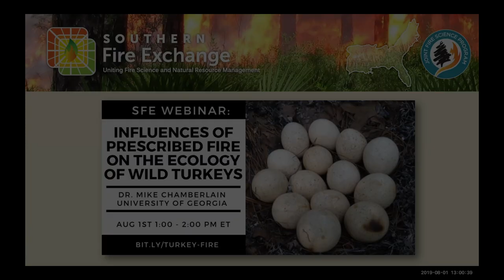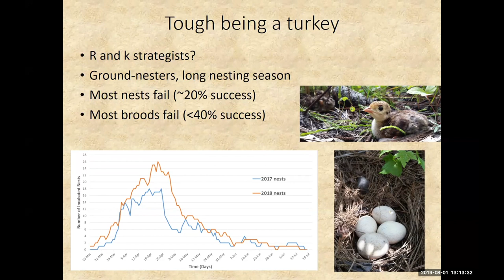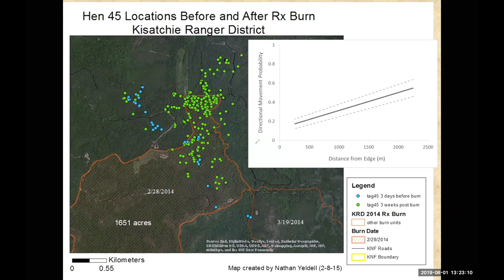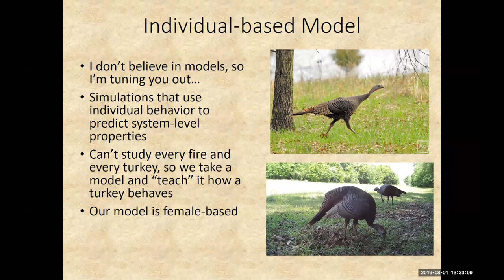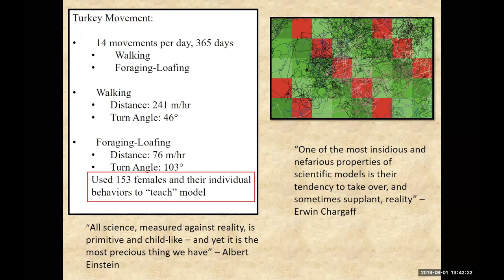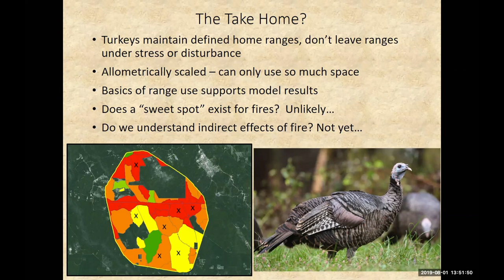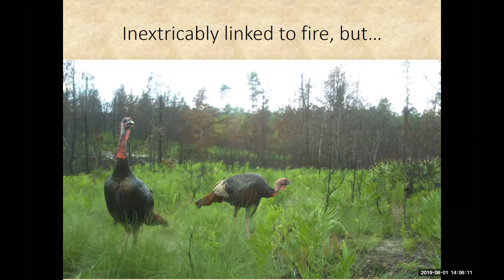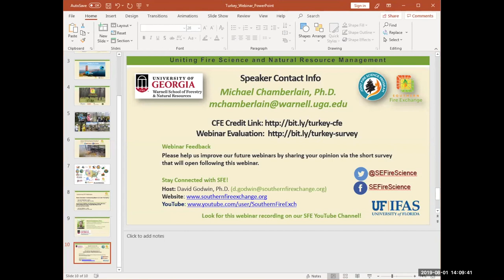SFE Webinar: Influence of Prescribed Fire on the Ecology of Wild Turkeys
A Southern Fire Exchange fire science webinar with Michael Chamberlain, Ph.D., Professor in the Warnell School of Forestry and Natural Resources at the University of Georgia.

Host Institutions: the Southern Fire Exchange, Tall Timbers Research Station, the Joint Fire Science Program, and the University of Florida.

Webinar Summary:
In this webinar Dr. Chamberlain will present the results of research projects throughout the southeastern United States focused on understanding how wild turkeys respond to prescribed fires. He will discuss the basic ecology of birds in fire-managed landscapes, such as reproductive ecology, and how turkey movements are affected by fire. Lastly, Dr. Chamberlain will discuss recent research exploring how the spatial scale of fires on public lands influence turkey movements and reproductive ecology. Following the presentation there will be time for audience Q/A.

Originally recorded August 2019.

Hosted By:
David Godwin, Ph.D., Southern Fire Exchange